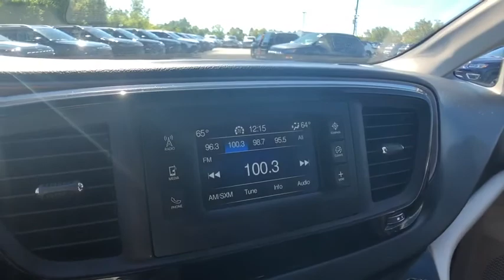2017 Chrysler Pacifica Rochester Hills, Troy, Pontiac, Sterling Heights, Auburn Hills, MI 200470P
Brilliant Black Crystal Pearlcoat Used 2017 Chrysler Pacifica available in Rochester Hills, Michigan at Rochester Hills CDJR. Servicing the Troy, Pontiac, Sterling Heights, Auburn Hills, MI area.

COMPLETE 100% OF YOUR PURCHASE ONLINE AND SCHEDULE PICK UP TODAY. Recent Arrival! Brilliant Black Crystal Pearlcoat 2017 Chrysler Pacifica Touring LbrbrOdometer is 9912 miles below market average! FCA US Certified Pre-Owned Details:brbr  * Limited Warranty: 3 Month/3,000 Mile (whichever comes first) after new car warranty expires or from certified purchase datebr  * 125 Point Inspectionbr  * Transferable Warrantybr  * Includes First Day Rental, Car Rental Allowance, and Trip Interruption Benefitsbr  * Powertrain Limited Warranty: 84 Month/100,000 Mile (whichever comes first) from original in-service datebr  * Roadside Assistancebr  * Warranty Deductible: $100br  * Vehicle HistorybrbrbrRochester Hills Chrysler Jeep Dodge Ram, Rochester Road between Hamlin & Avon. Used Car Hotline .brAwards:br * 2017 KBB.com Best Buy Awards * 2017 KBB.com 12 Best Family Cars * NACTOY 2017 North American Utility of the Year * 2017 KBB.com 10 Favorite New-for-2017 Cars